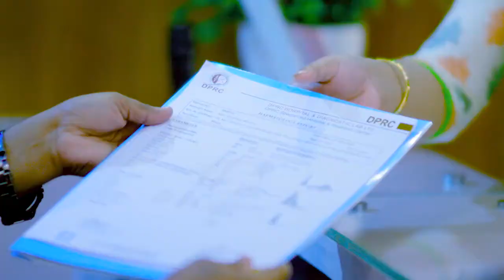ডিস্ক প্রোলাপ্স ও কোমর ব্যথা ভাল হল | Disk Prolapse & Back Pain Treatment